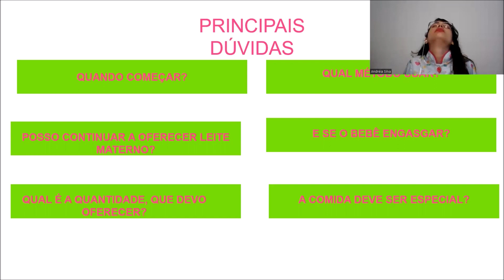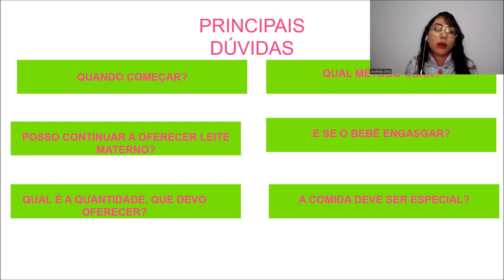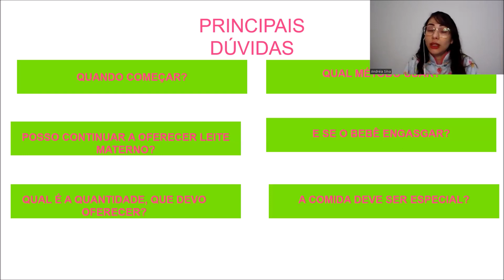Programa de Introdução alimentar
Seja bem vinda ao meu canal.
Eu sou a Dra Andréia Silva, Nutricionista Materno Infantil, Coaching Infantil e Consultora de amamentação.
Ajudo famílias a proporcionarem um futuro saudável. Nutrindo e descomplicando a alimentação de futuras mamães, bebês e crianças de forma leve e divertida.

Facebook= Dra Andréia Silva Nutricionista Araraquara